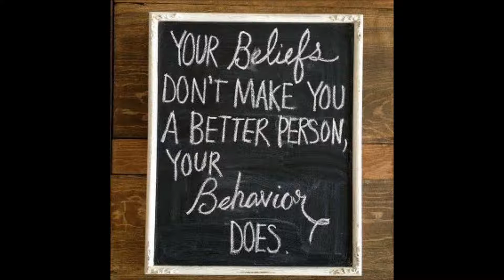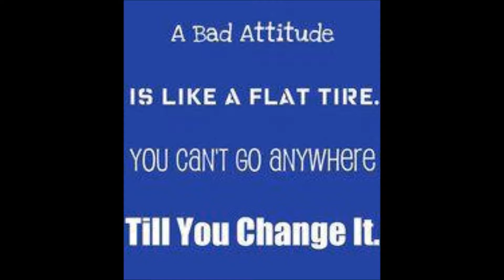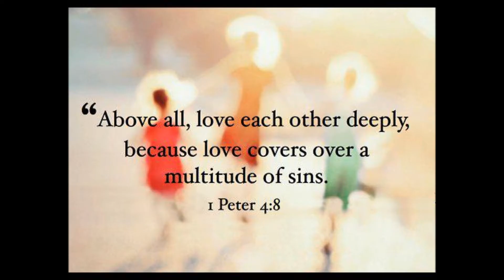ZORADIOTVNYCUSA- Winston Churchill Commentary by David Ben Gurion-